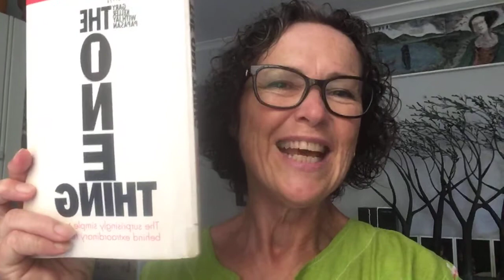When it comes to achieving anything you want - this One Thing will help you make it happen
I've never really been a "goal setter" and have to admit the whole Hairy Goal discussion makes me squeamish! In this video I describe my personal approach to business today. It's from my weekly Liveinar in my FB Group Healthy Numbers Profit Lab -

Inspired by a few different things that I've been thinking about and working on in the past few months, I'm taking a very singular view and focussing on The One Thing that I can do right now to achieve my daily, weekly and monthly goal.

Please notice that I use the singular goal - not the plural goals!

Having too many goals, I have found, leads to nothing being done particularly well.

Please also notice that in this episode I tend to use "can do" rather than "must do" or "need to do" (well, most of the time) do let me know if you hear a "need to" sneak in!  Language is one of my other projects i.e. as regards the language I use - all aligned to my One Goal.